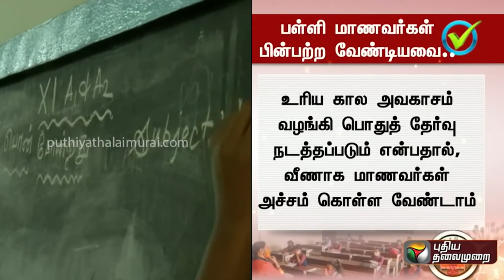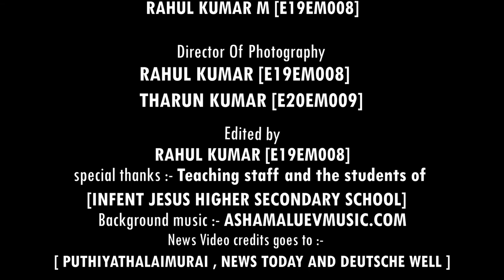Education 2.0 DOCUMENTRY by Rahul Prasad